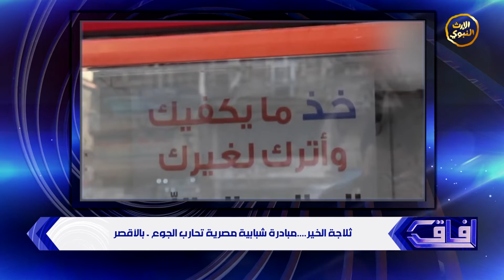( ثلاجة الخير ) مبادرة مصرية تحارب الجوع في الأقصر - آفاق( الموسم الرابع )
تعريف برنامج آفاق

هو البرنامج التفاعلي الأحدث على شاشة قناة الإرث_النبوي الفضائية؛ ويسلط الضوء على أبرز الأحداث والمستجدات على الساحة العلمية والدعوية الإسلامية، كما ينقل لكم أحدث وأبرز أنشطة وبرامج وأخبار السادة العلماء وآراءهم في المستجدات المعاصرة .

البرنامج ممتع وشيق ويحتوي على عدة فقرات متنوعة  منها التقارير المهتمة والمنصبة على عالم التكنولوجيا والتقنيات الحديثة، بالإضافة إلى إستطلاعات ميدانية تسلط الضوء على شخصيات مرموقة ومؤثرة في المجتمعات ومواهب مختلفة ومتعددة المجالات.

شاهد و شارك معنا..